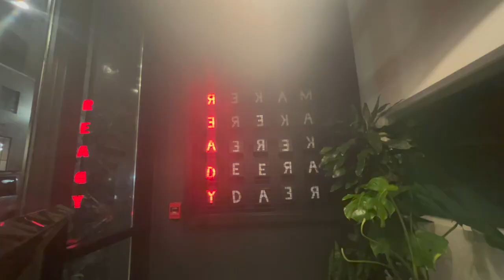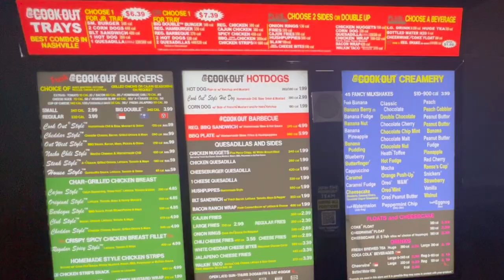Vlogmas 2022 Day 15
Hey Y’all,
Combined two days to make Vlogmas Day 15.

Afternoon workout @ F45
Picking out a first for a friendsmas gift exchange
Another afternoon workout @ F45
Dinner with a friend at Make Ready located in the Noelle Hotel
Christmas Pop at Nashville’s Hidden Bar located in the Noelle Hotel
Karaoke at Ms.Kellie’s located in Printers Alley

Background and Intro Photos of Me Taken By @Danielle.Del Valle